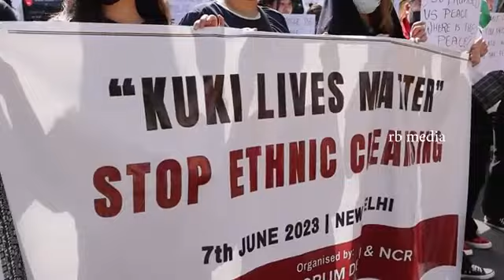sopiteho pathen laa khat gah ngai khom ute